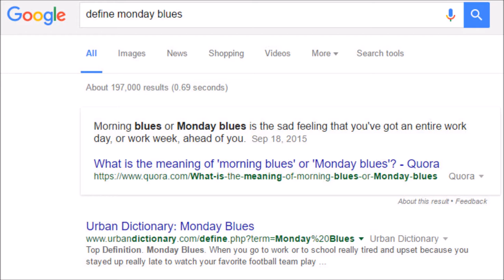VIDEO PROJECT DAY 1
Still figuring out my content. This is more like the words in my brain and the things I see.

Advice Credit: Amy Poehler's Harvard Commencement Speech 2011
Definition Credit: Google